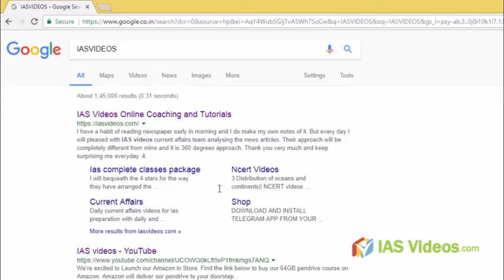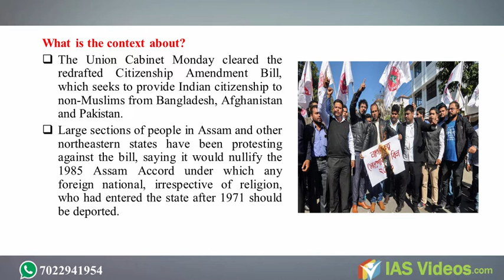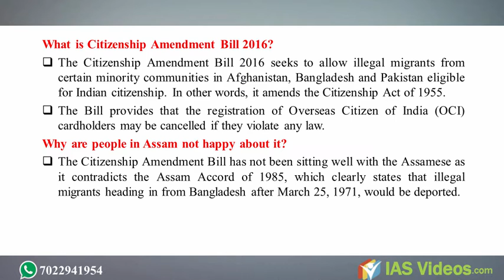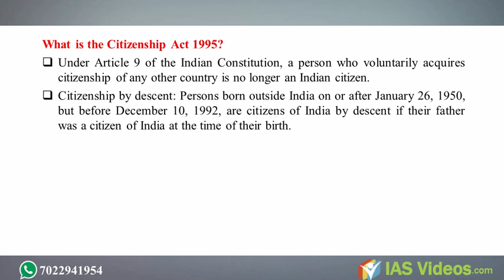UPSC/IAS 2019 Online preparation: Daily current affairs ( 08, January, 2019)